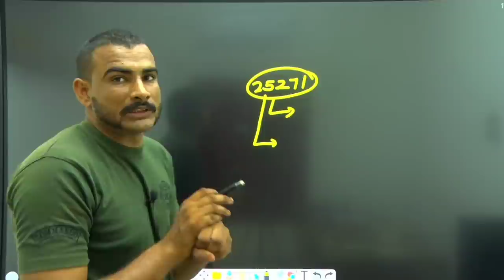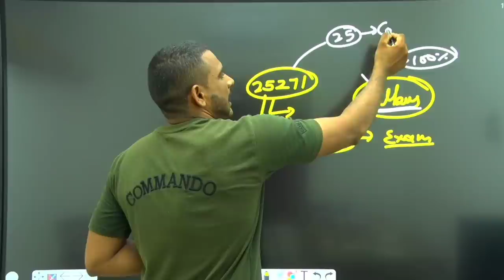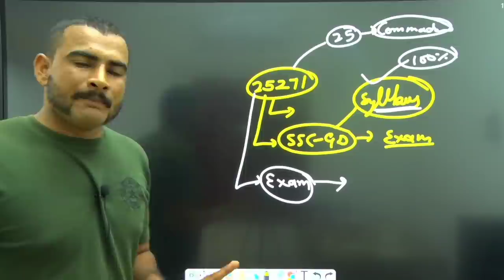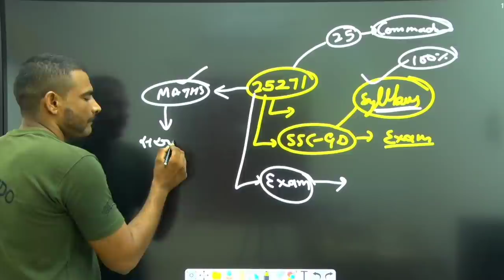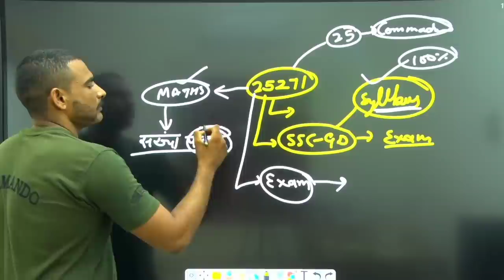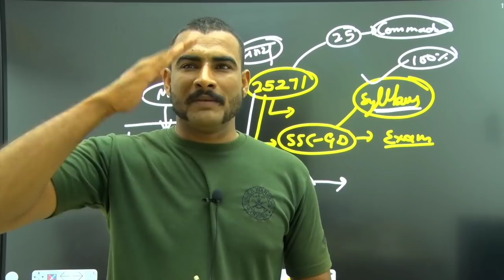ssc gd 2021|| तैयारी करने का सब से आसान तरीका || ssc gd syllabus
FOR MODEL PEPAR BOOK